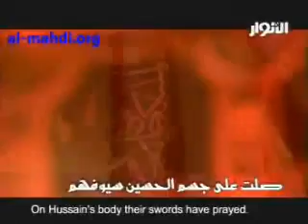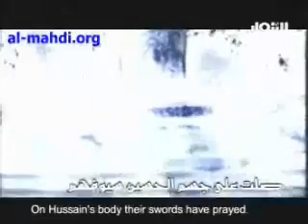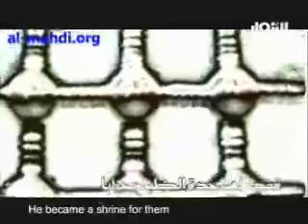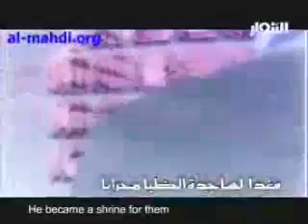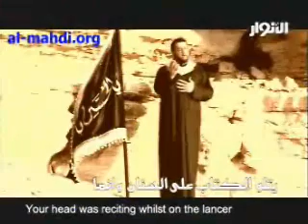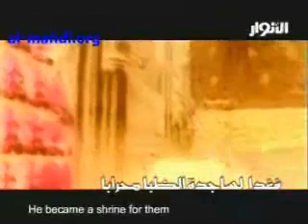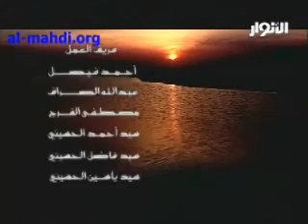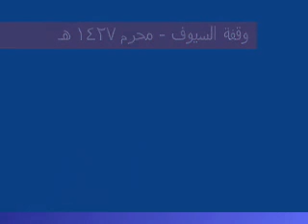waqfat_alseyoof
vedio clip for waqfat elseyoof for shaikh hussain al-akraf